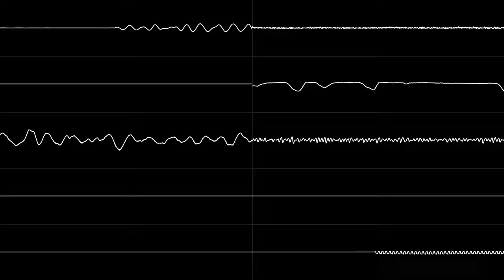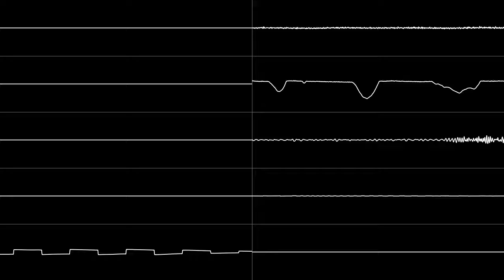Isotonic Isometric Isopods (Zaxxon hardware)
Did this take the record for the weirdest thing I've chipped a tune on? Find out on the next episode of Mythbusters: Chiptune Edition!